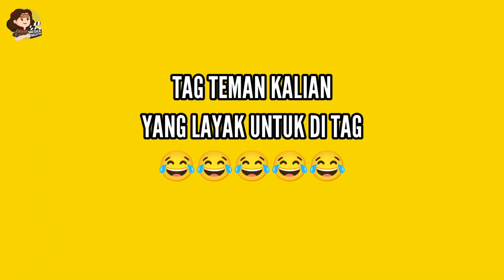FILM BATAK TEMAN TIDAK TAU DIRI -PELIT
Meminta nomor satu, tapi memberi tidak pernah.